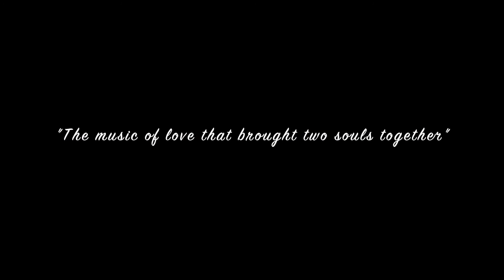Karuna & Vikramaditya Prewedding: Single to Duet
The Music of Love that brought two souls together.